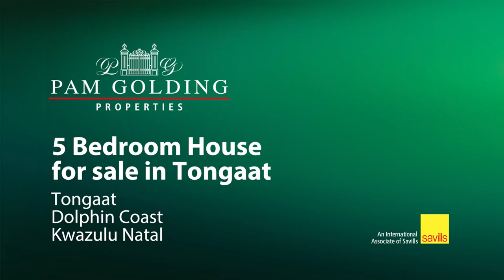5 bedroom house for sale in Tongaat | Pam Golding Properties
On Exclusive Mandate. Nestled in a quiet neighbourhood, just under 10 minutes drive from Ballito and King Shaka airport, you will find this majestic home on 3900m2 of land and 440m2 under roof. Five spacious bedrooms, three en-suite bathrooms, a separate guest toilet and separate guest bathroom. For additional information about this 5 bedroom house for sale in Tongaat and other property listings or find out more about Tongaat Property for sale, or to rent